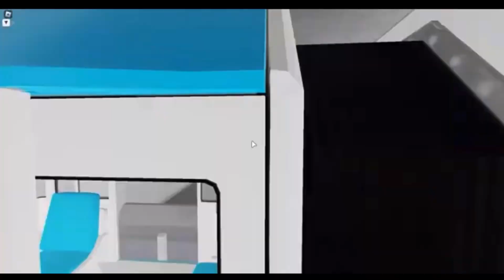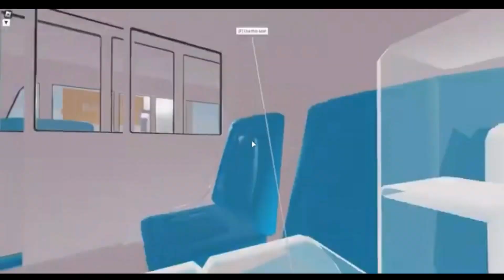The T2 Showcase (Part 2) | Theme Park Tycoon 2 | Potato